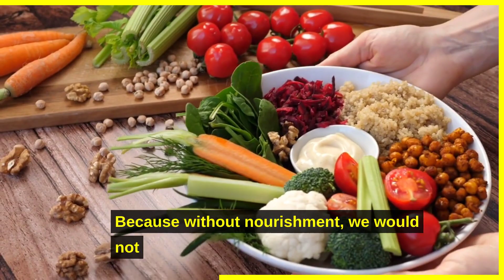Gemini Horoscope - 06 March 2023